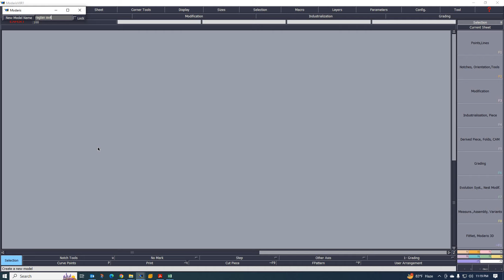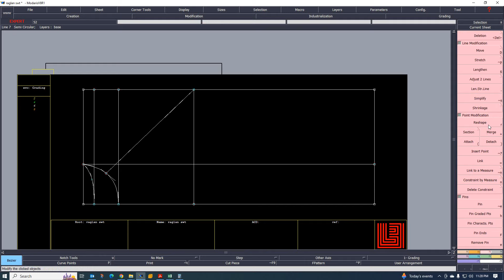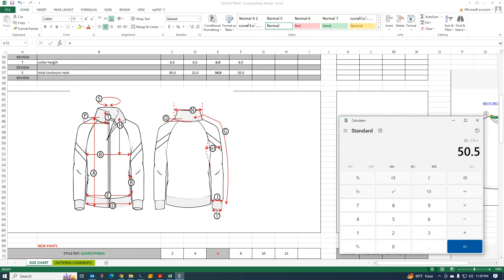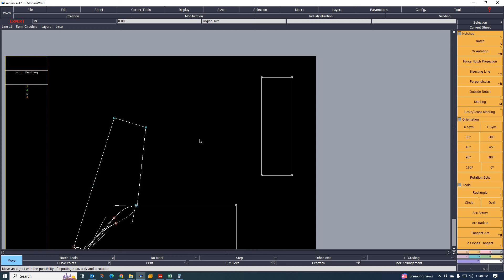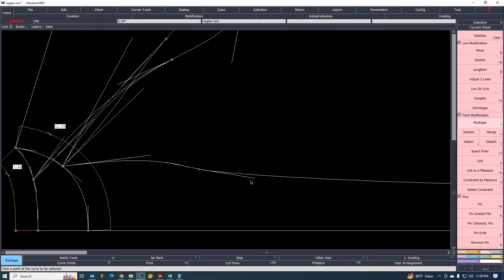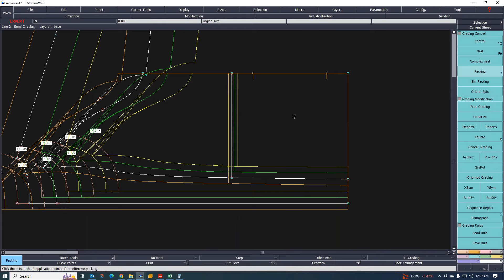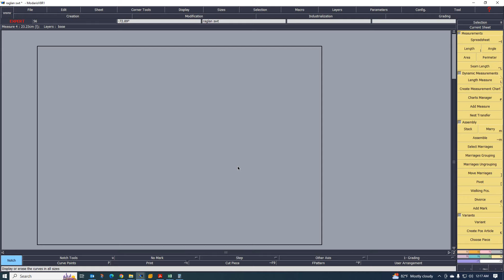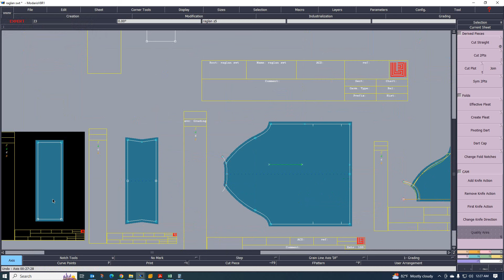Garments Pattern Learning Center (CLASS-7)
Hello,